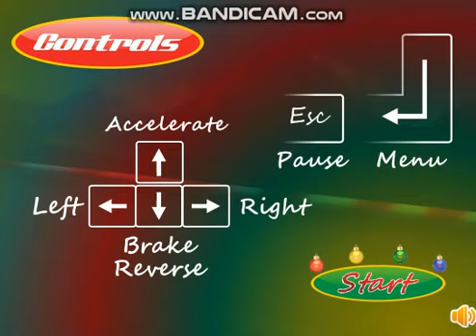3D Santa ATV Gameplay